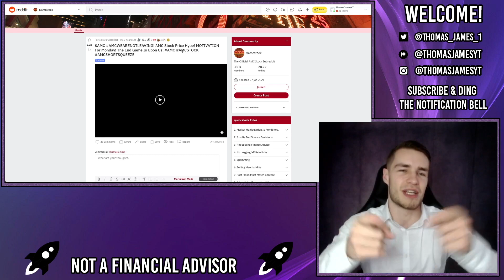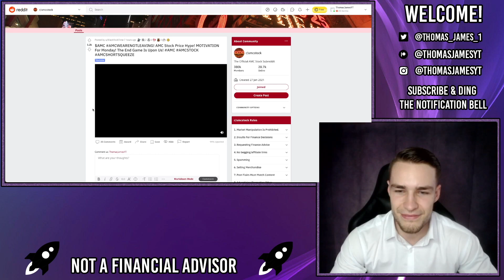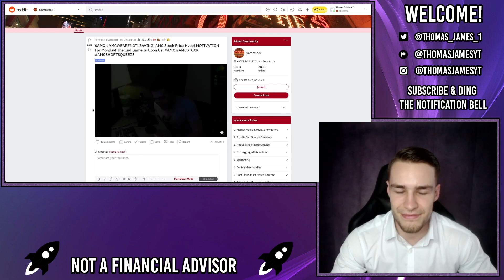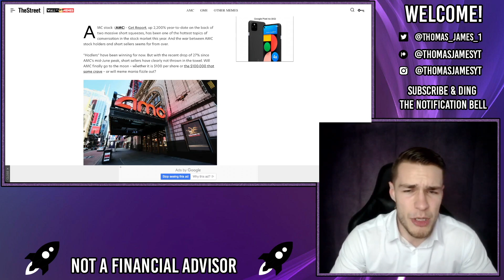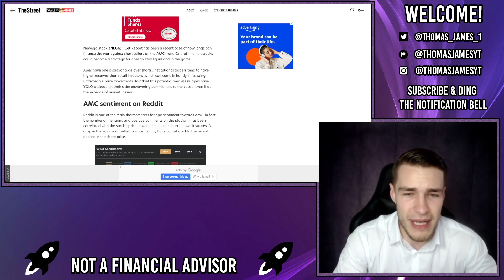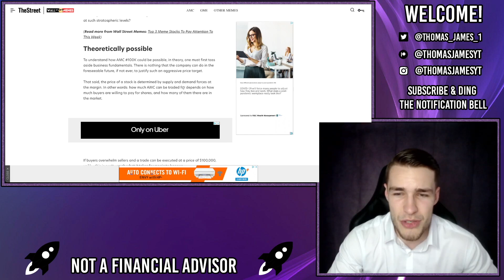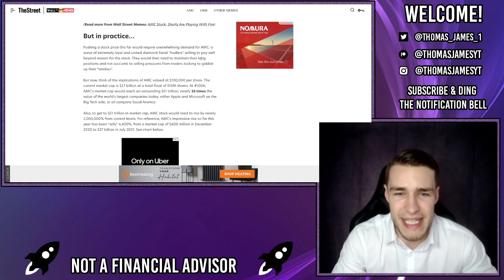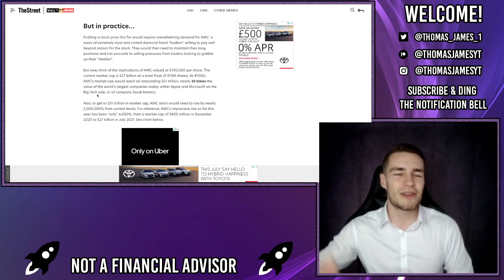AMC STOCK: 🔥 A SHORT SELLERS NIGHTMARE! WATCH THIS BEFORE NEXT WEEK🔥AMC Stock Short Squeeze Update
AMC Stock, a short sellers nightmare, AMC has ran up massively this year and isn't done yet, let's look at the numbers behind AMC $100k and see how it's possible.

📊 Get a Free Stock worth up to £200 with FreeTrade when you deposit £1

AMC stock has been a short sellers nightmare this year, with two squeezes and a stock that clearly isnt done yet and is raring for more. Short sellers are down nearly $3bn this year on AMC alone, let alone further losses suffered from Tesla, Apple and many other stocks.

Many traders are calling for AMC to be at least $100,000 per share, if not more, it's possible but would require a lot of determination, a huge following and diamond handed apes, of which we have all 3.

Next week is going to be crazy